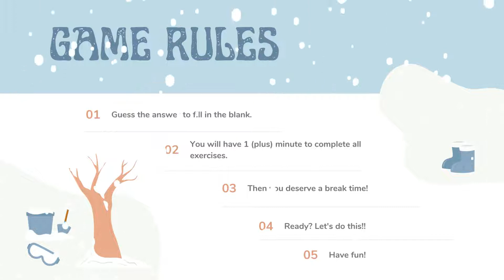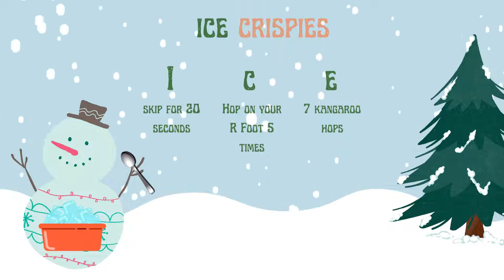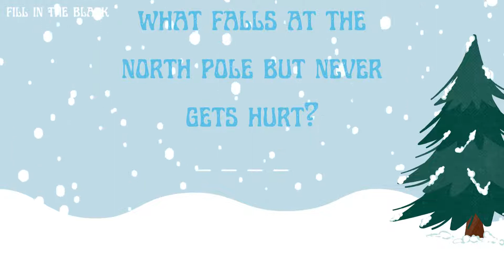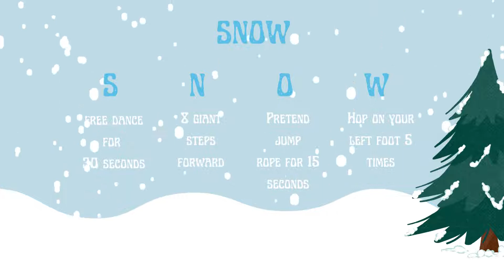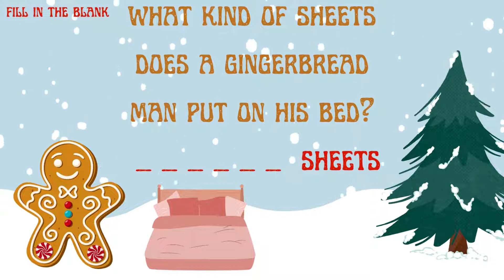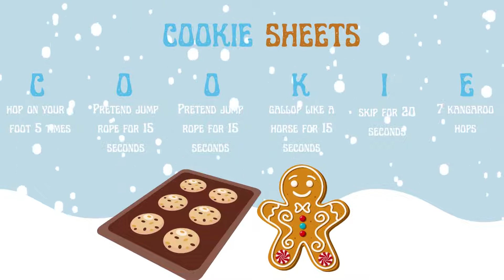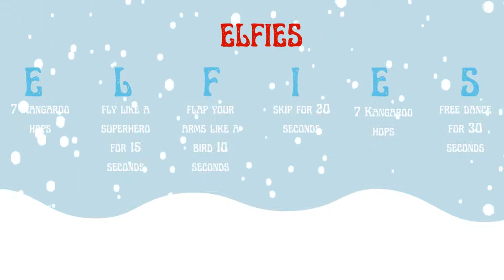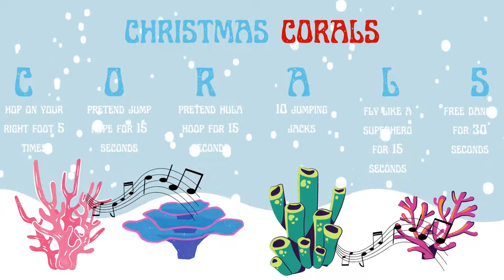Brain Break-Christmas Winter Fitness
Jokes, exercise and fun all in one place! Kids will be laughing, working out and having a great time. This is certainly a fantastic brainbreak for the classroom or even for the kids at home. They won't even know they are workingout. Make sure to checkout all of my brain breaks!